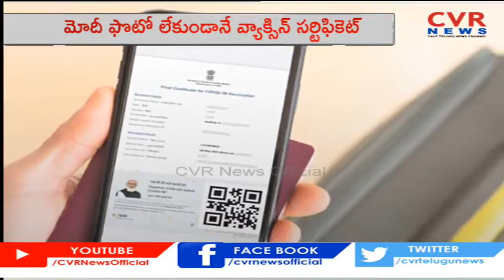ఐదు రాష్ట్రాల ఎన్నికలు.. మోదీ ఫొటో లేకుండానే వ్యాక్సిన్ సర్టిఫికెట్! | CVR News